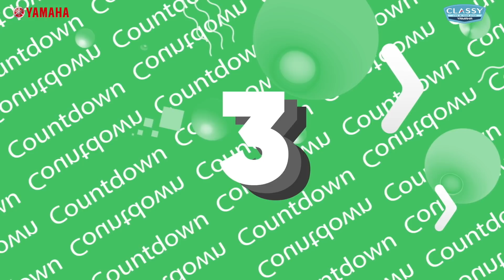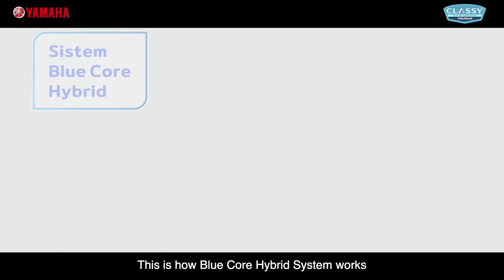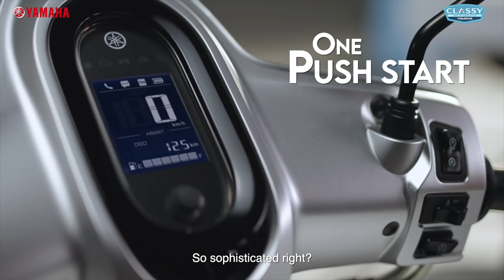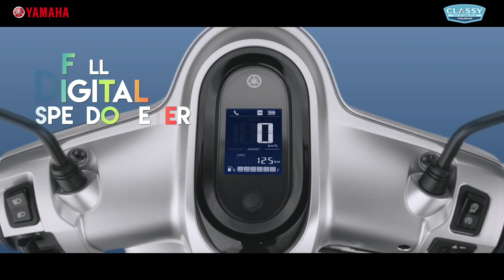Virtual Launching - Yamaha Fazzio Hybrid-Connected, Color Up Your Life!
Yamaha FAZZIO Hybrid-Connected hadir dengan desain yang fresh, simple dan modern bagi Generasi Muda masa kini untuk mengekspresikan keunikan gayanya masing-masing. Selain itu, Yamaha FAZZIO Hybrid-Connected memiliki fitur yang smart & teknologi modern melalui mesin Blue Core Hybrid & Yamaha Motorcycle Connect yang mengkoneksikan sepeda motor dengan smartphone pada aplikasi Y-Connect.

Yamaha FAZZIO Hybrid-Connected tersedia dengan dua varian tipe, yaitu FAZZIO LUX & FAZZIO NEO. Untuk tipe LUX Version hadir dalam dua pilihan warna spesial, yaitu Prestige Silver and Matte Black. Sedangkan tipe NEO hadir dalam 4 pilihan warna menarik, yaitu Cyan, Red, Beige & Black.

Untuk informasi lebih lanjut kunjungi website resmi Yamaha Indonesia di atau kunjungi dealer resmi Yamaha terdekat.